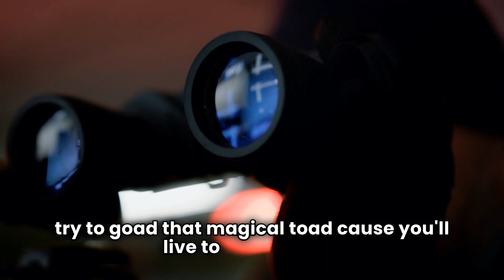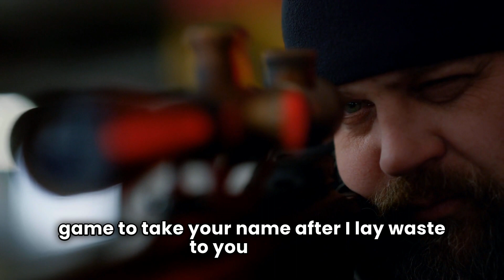Hitman - Postmodern Picard (Cover of Soldier by Eminem)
mixed/mastered by Northside LLC